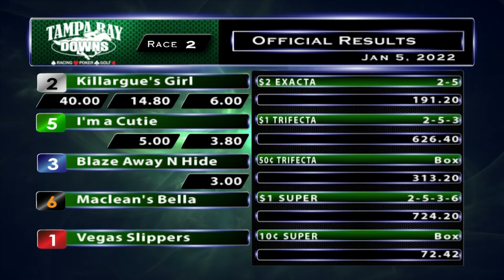January 5, 2022: Race 2